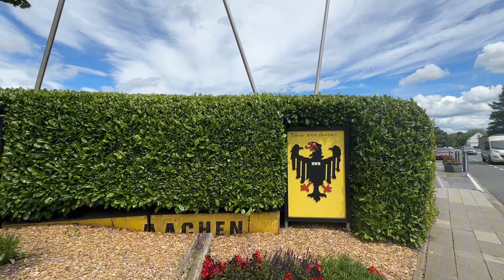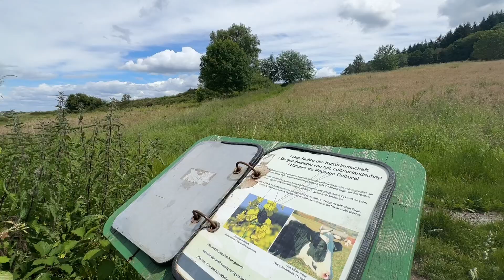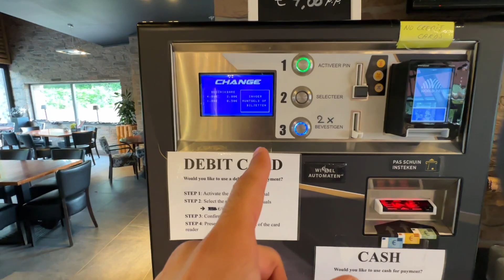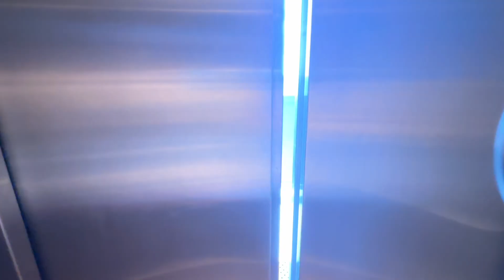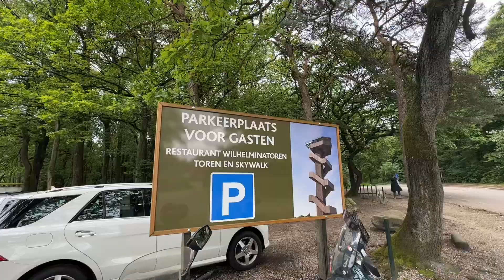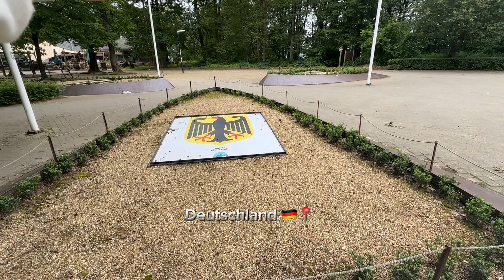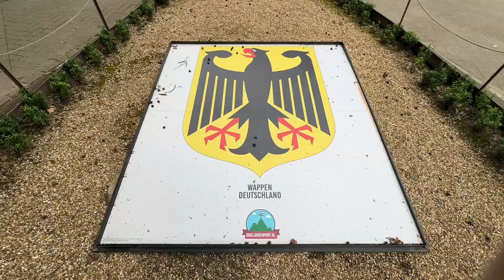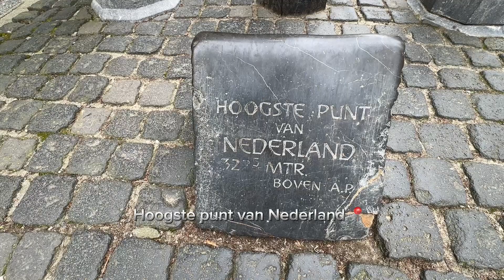Dreiländereck Deutschland - Niederlande - Belgien | مثلث المانيا - هولندا - بلجيكا VLOG-4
Ich war heute Dreiländereck Deutschland - Niederlande - Belgien , es war wunderbare Zeit dort zu sein . Wer sich für dort entschiedet enttäuscht sich nicht .

ئه‌ز ئیرو چوبوم مثلثي نافبايناً المانيا و هولندا و بلجيكا دا ، ب راستي من واختاكي خواش ل ور دارباس كر ، كاسي هاري ور پوشمان نابی . ژبیر ناکن قناتی من اشتراک بکن 🥰🙏￼